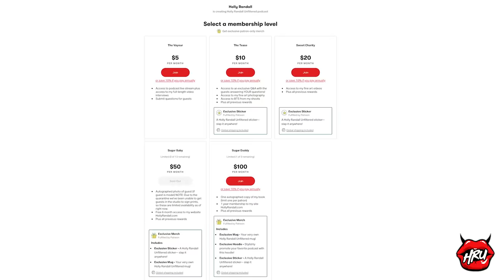Made WHAT as a Stripper!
The men of South Florida strip clubs did not have the same fascination with Riley Reid that the world soon would!